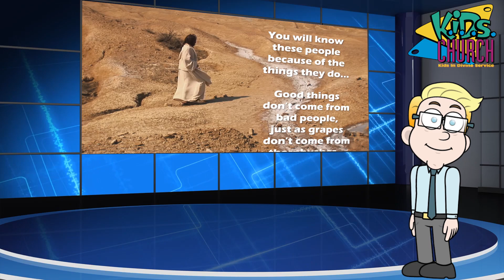Matthew 7:12-23 -- The Way to True Life – Bible Lesson – Mighty Sound Kids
The Way to Heaven Is Hard…Enter through the narrow gate…
The road that leads to hell is a very easy road…And the gate to hell
is very wide… Many people enter through that gate…